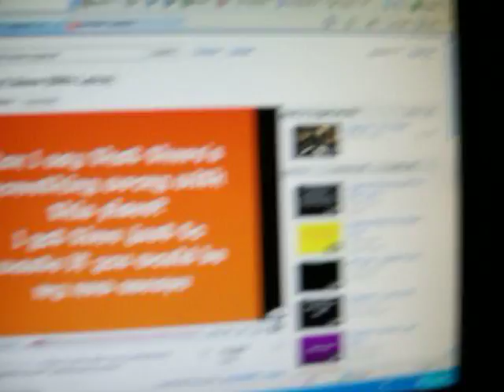random singing and dancing! :P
yep lol XD